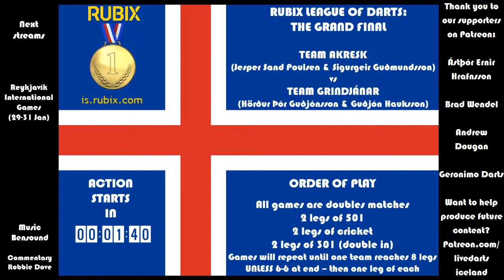RUBIX LEAGUE OF DARTS - FINAL - AKRESK vs Grindjánar